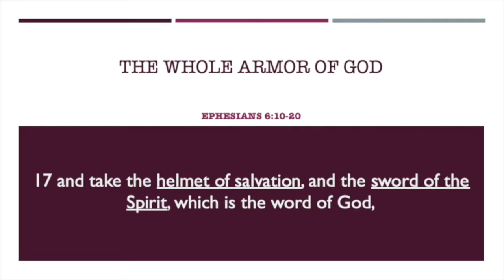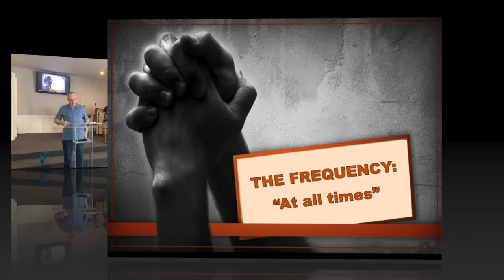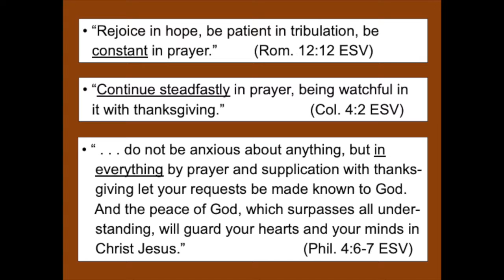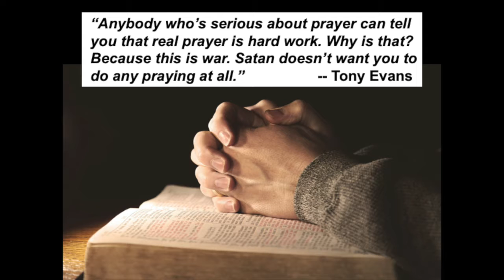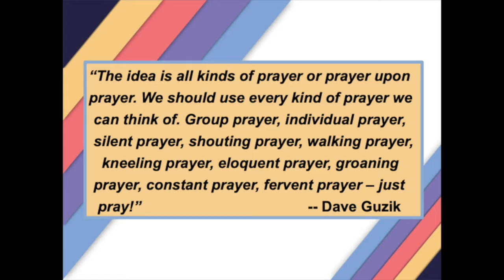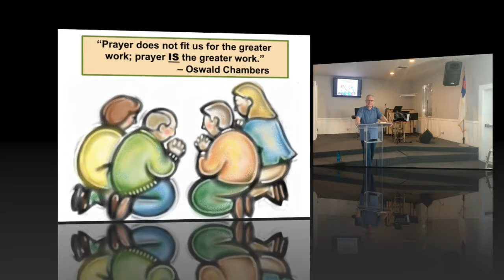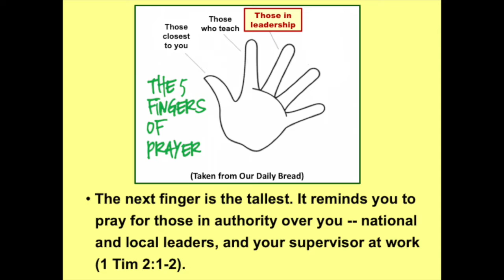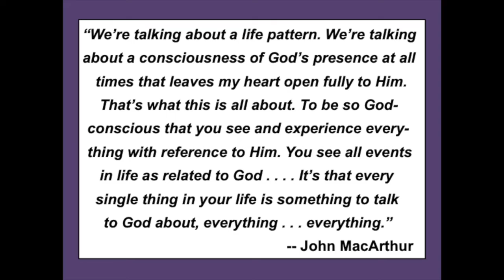Pastor David Beard - Armor of God Full Sermon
Pastor David Beard, the Full Armor of God, Prayer.